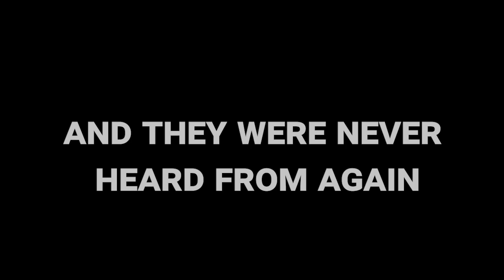Sons Of The Forest Moments That Make Me eeeeeeh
Sons of the Forest make me go eeeeeh

And why not join us on discord while you're at it